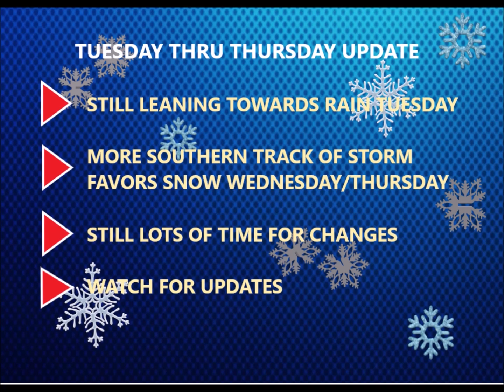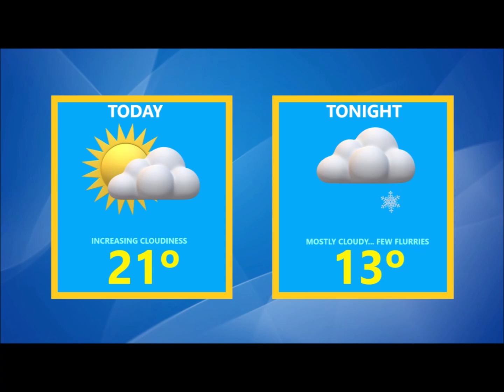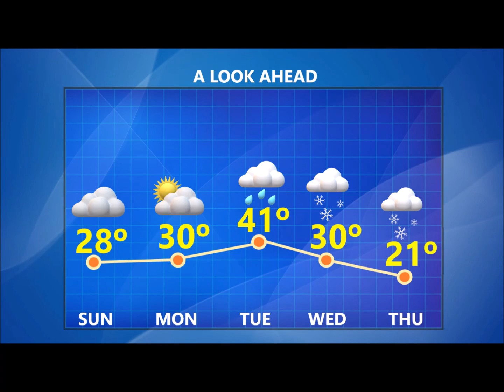Chilly Weekend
Mid-Michigan morning weather forecast for 1/29/22